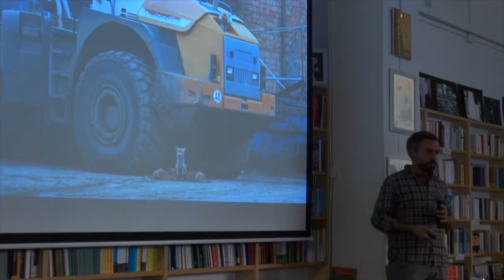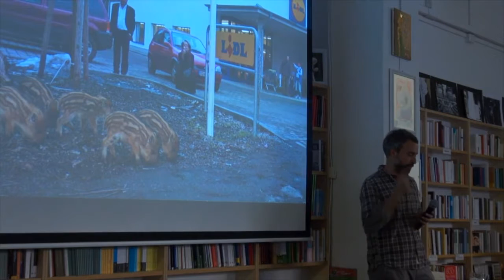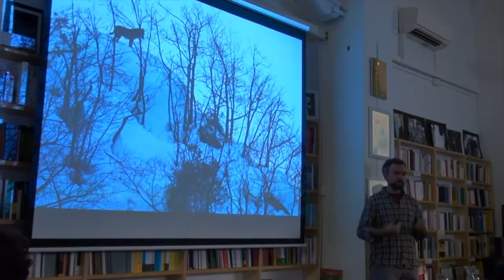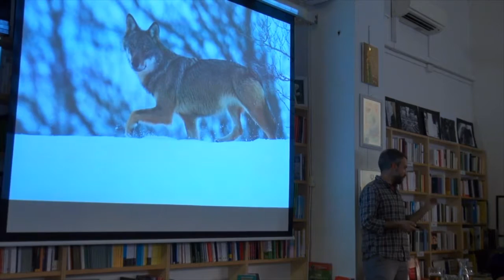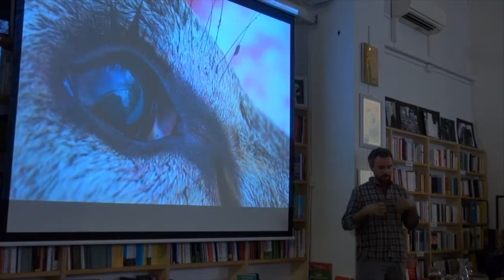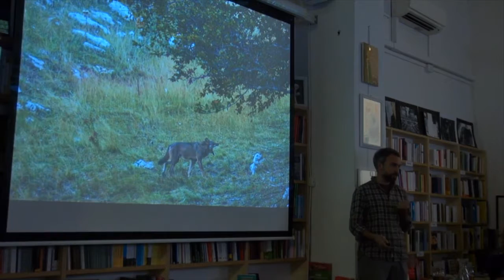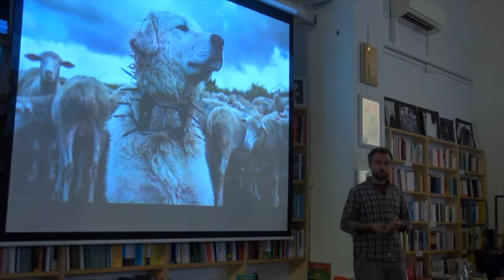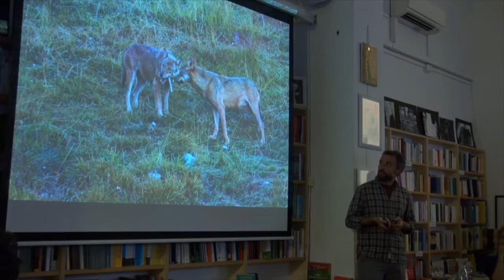Pint of Science - Tempo da Lupi: Bruno D'Amicis | libreria assaggi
Giovedì 25 Maggio 216 h. 19.00
Libreria Assaggi via degli etruschi, 4 roma

Pint of Science presenta:

Tempo da Lupi - Bruno D'Amicis